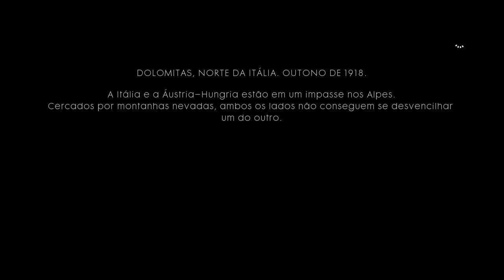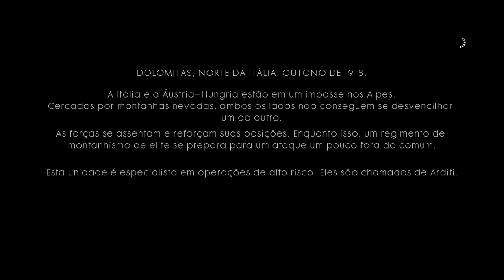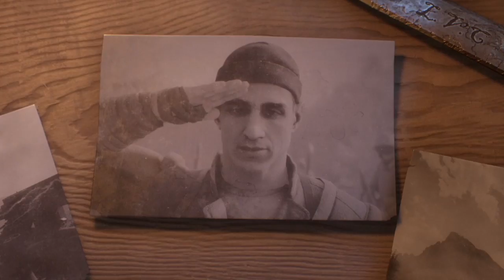Battlefield 1 Avanti Savoia! parte 1